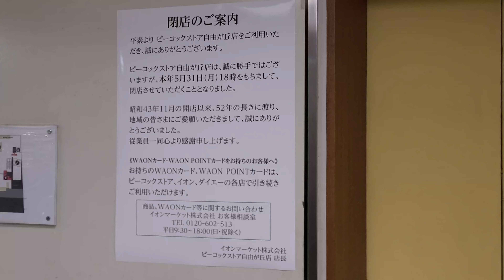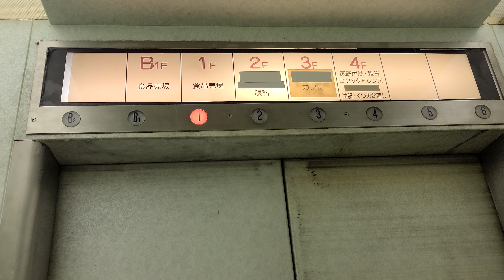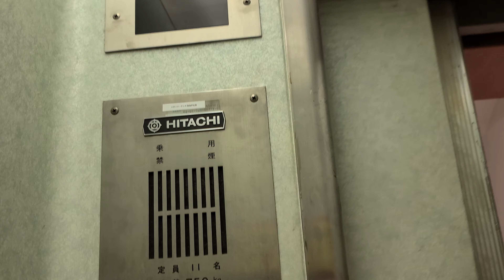【ブザー付き…だが閉店】さらばピーコックの古いエレベーター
ブザー付きの日立直流型ELVです。
操作盤はビルエースDと同じデザインの物ですが、枠が黒ではなくグレーになっています。
アナンセーターも付いた非常に雰囲気が良いエレベーターでしたが2021年5月31日に閉店…残念です。